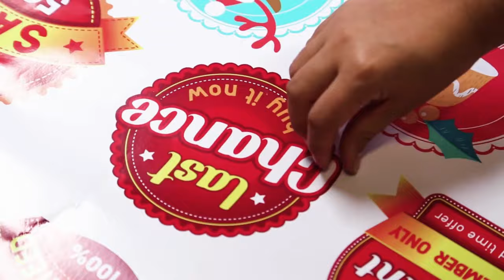Ploter do cięcia folii - Skycut V48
Jako polski dystrybutor marki Skycut zapewniamy opracowane przez nas polskojęzyczne materiały szkoleniowe i wsparcie po sprzedażowe do każdego urządzenia.